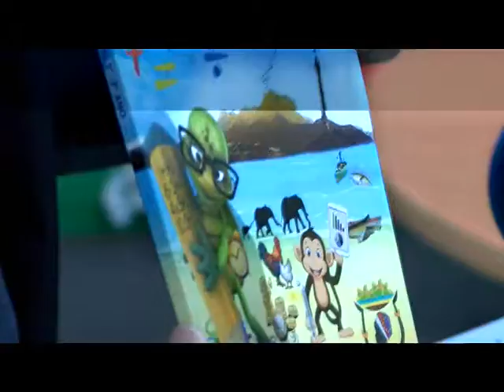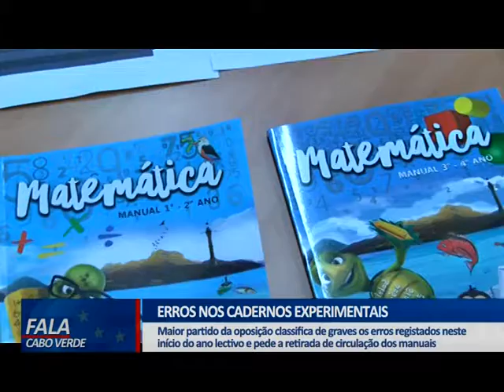ERROS NOS CADERNOS EXPERIMENTAIS GERAM EMBATE ENTRE OS PARTIDOS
O PAICV classifica de graves os erros registrados nos cadernos experimentais e pede a retirada de circulação dos manuais escolares.